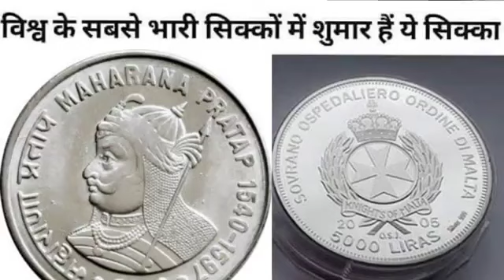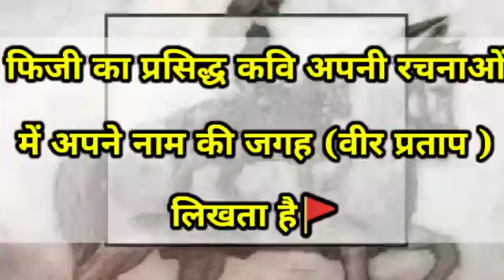भारत ही नही विदेशो में भी महाराणा प्रताप के नाम का डंका बजता है || most important of maharana pratap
power of maharana pratap
maharana pratap
veer yodha
bharat ka veer putra